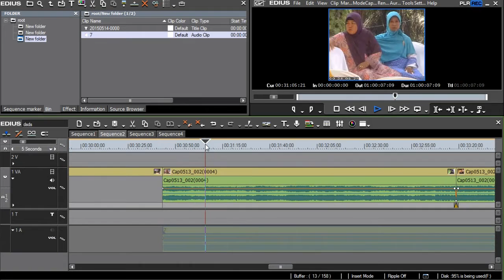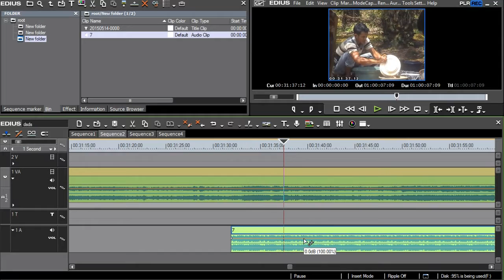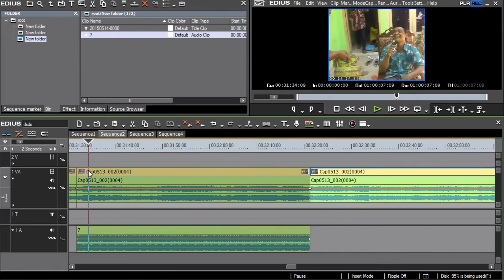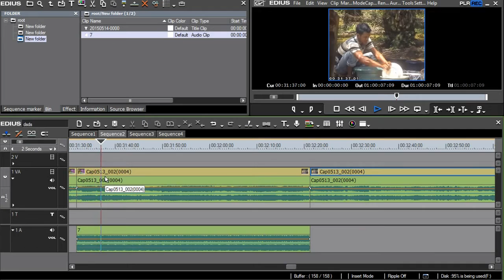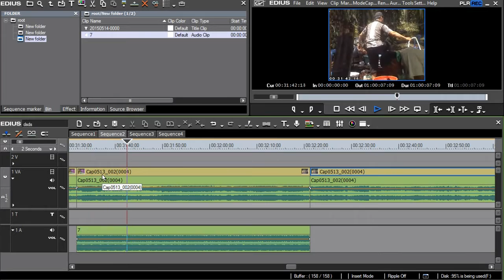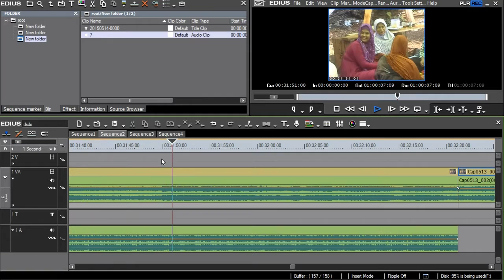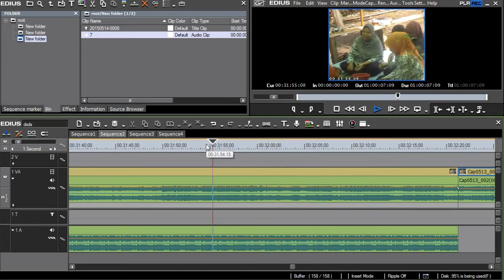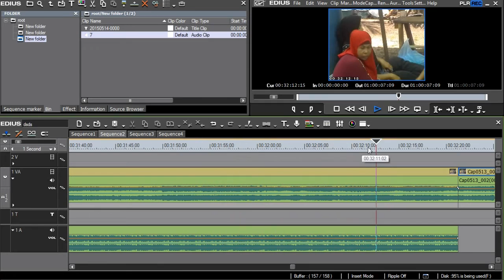Belajar Edius 8 - Menambah Music ke Video Yang Ada Suara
Menambah lagu atau music ke video sehingga ada 2 audio yang asli bawaan video kemudian lagu atau musik latar dan bagaimana cara mengaturnya agar volume pass ke 2 audio